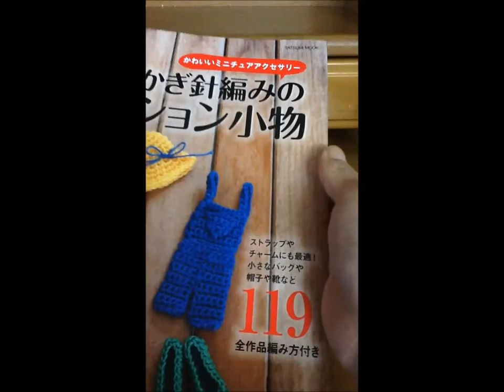【*\HAND MADE/*】 100円均一の刺繍糸でミニチュア小物を作ってみました（＾＾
使用系はダイソーグラデーション刺繍糸です。